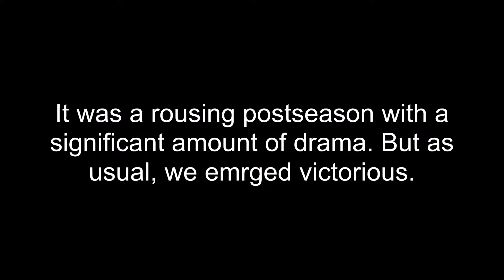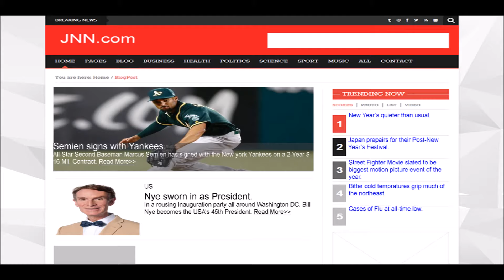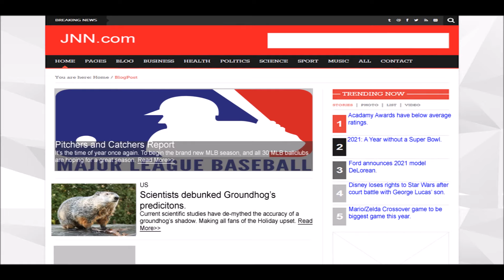MLB The Show 17 Road to The Show|Offseason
This is the Offseason for 2020 and going into 2021.